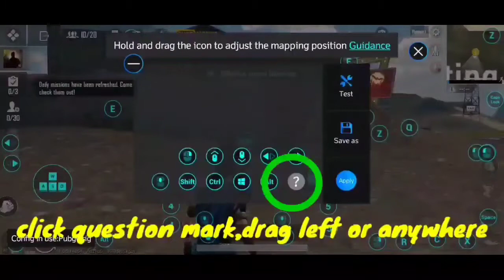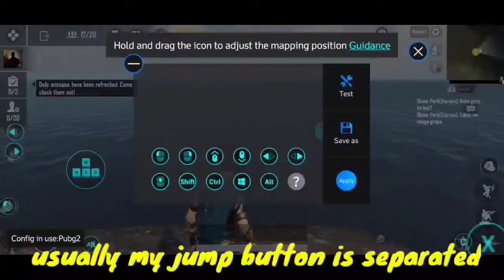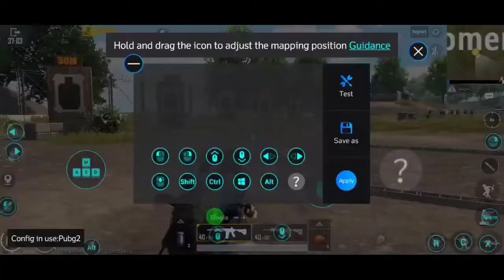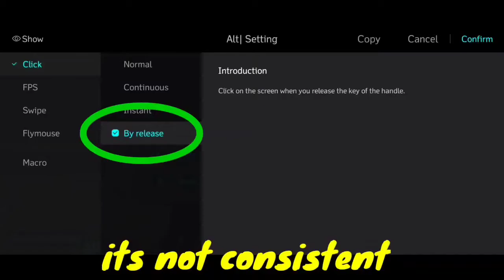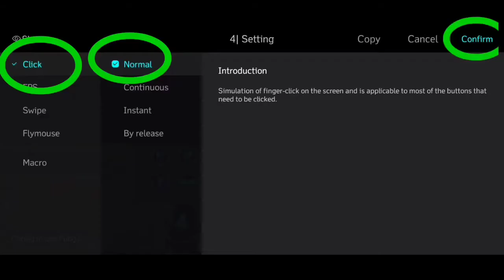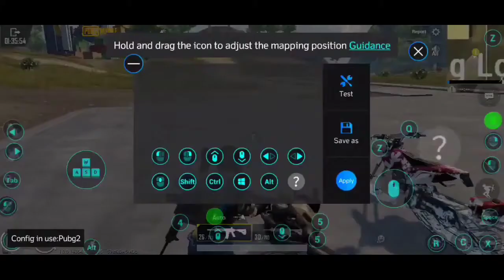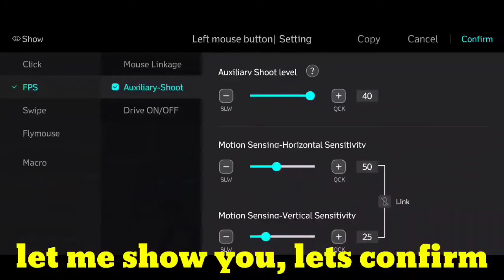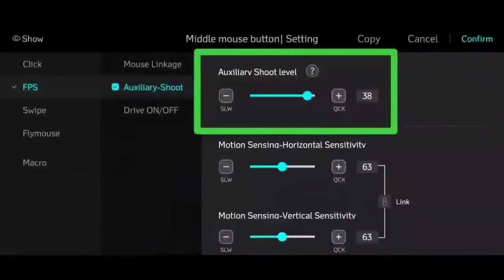Play PUBG mobile using mouse and keyboard (Flydigi Q1 & Flydigi D1 ) FULL tutorial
this is full tutorial of playing pubg mobile using keyboard and mouse converter

This is my compilation of my part 1 to part 5 video of flydigi q1 tutorial on PUBG
How to play and set up Flydigi Q1 in PUBG.
You'll learn basic,  advance,  tips,  tricks,  techniques while setting up flydigi Q1.

Part 1   00:39
 * basic set up ( explanation )
 * eye
 * fire and aim

Part 2   10:59
 * weapon 1 and weapon 2
 * single fire / auto fire
 * marker
 * picking items (cursor/with buttons )
 * bag
 * map
 * run

Part 3    20:56
 * consumables ( cursor/with buttons )
 * camera sensitivity ( explanation )
 * ads sensitivity ( explanation )

Part 4    32:08
 * gyroscope sensitivity ( explanation )
 * death crate loot
 * vehicle
 * limit of programmable buttons
 * continous fire
 * no recoil A ( advance set up )

Part 5    42:12
 * no recoil B ( advance set up)
 * stealth walk
 * chicken dinner game with my daughter

If this video helped you, You can click the THANKS under the video or
You can support me through my

Gcash
Gina T

it will be much appreciated for my channel to grow